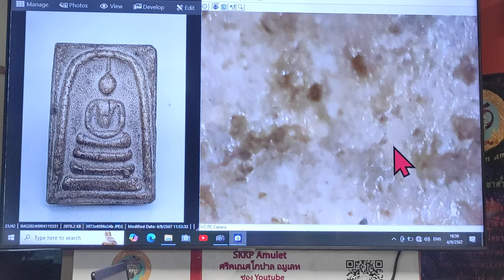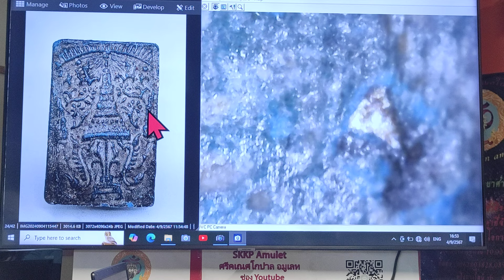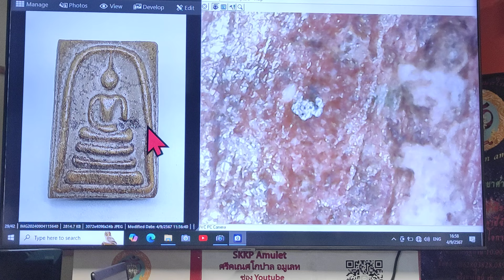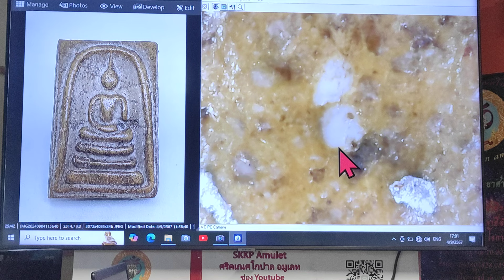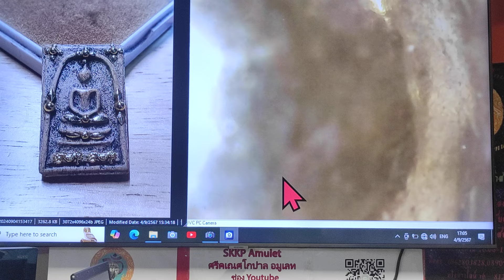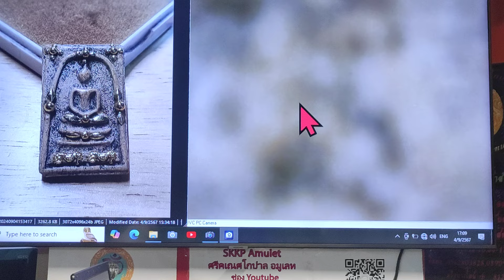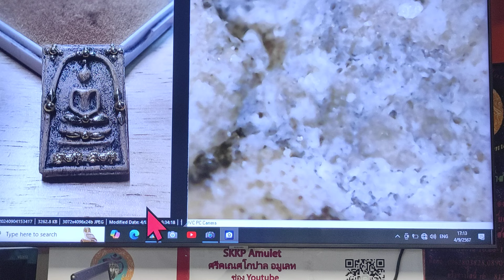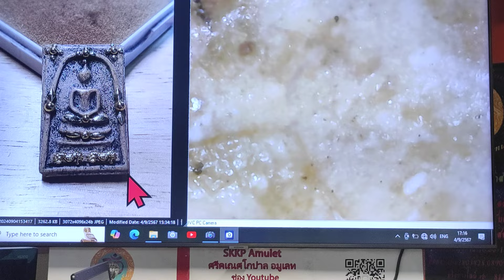พระสมเด็จหลังตราเหรียญ ร.4!!...."เนื้อดินเกาลีน" สุดยอดพุทธศิลป์ @ หญิง พระสมเด็จ T.065-0566962